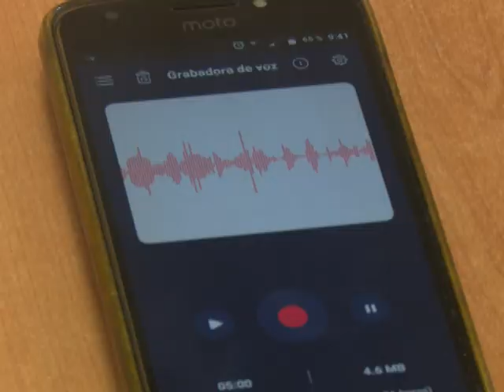Realizan acciones de control que garantizan cumplimiento de medidas orientadas por el Gobierno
La Dirección Integral de Supervisión y Control, en Cienfuegos realiza acciones que garantizan el cumplimiento de las medidas orientadas por el Gobierno cubano. De conjunto con la Fiscalía Provincial dan seguimiento a las violaciones que puedan producirse.